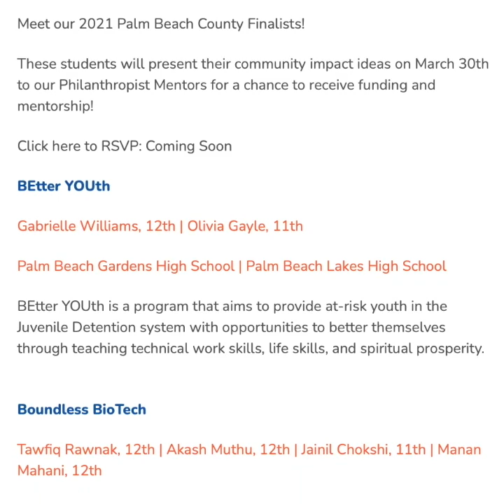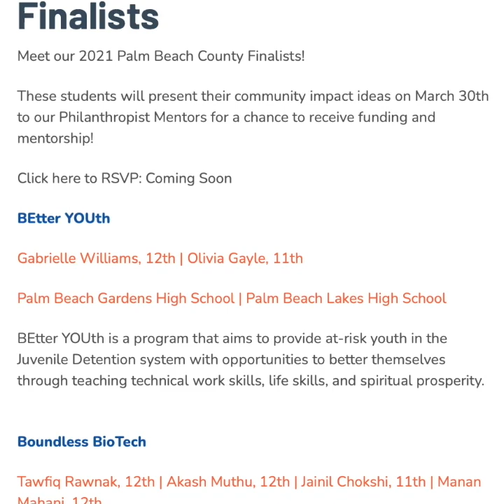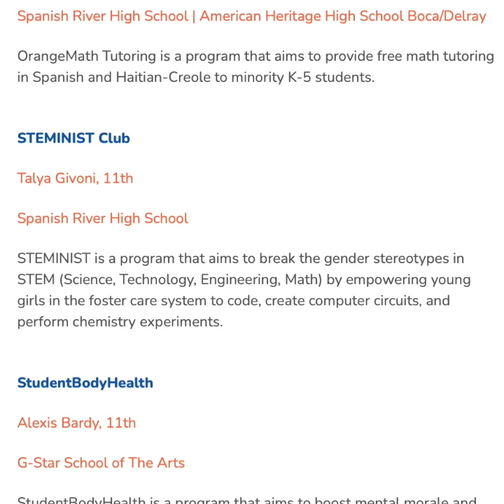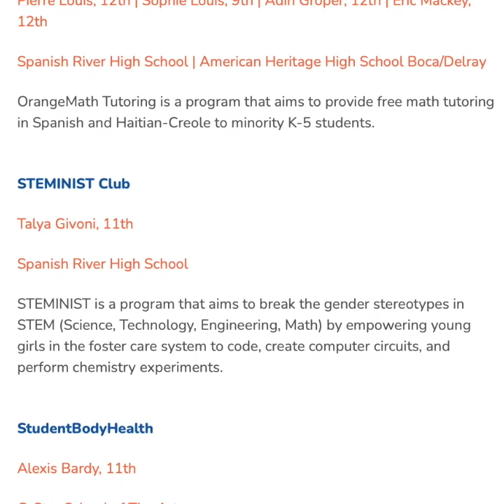YEAR 6 PHILANTHROPY TANK PALM BEACH COUNTY FINALISTS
Philanthropy Tank empowers and inspires the next generation of CHANGEmakers by challenging and equipping students to implement sustainable service-driven solutions to problems impacting our community.

Students in grades 8-12 can apply to Philanthropy Tank for an opportunity to receive mentorship and funding for their student-led community impact ideas.

Since our inception in 2015, Philanthropy Tank has awarded over $600,000 in funding to 45+ student-led projects in Palm Beach County, FL (HQ) and Baltimore, MD. Of those programs, 14 have become their own 501c3 nonprofit organizations.

Our CHANGEmakers have created and continue to run organizations that support various areas of impact.

Look for us as we look to expand to a city near you!